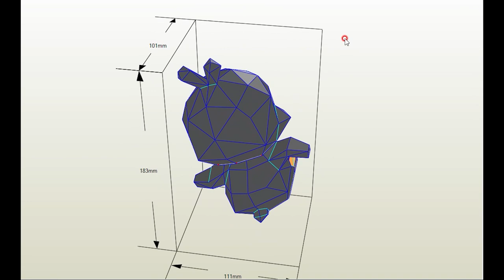페이퍼크래프트 펭수 아닌 팽귄 종이모형하는남자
페이퍼크래프트 펭수 아닌 팽귄 종이 모형 종이 접기

팽귄의 머리를 건드리면 머리가 흔들거리는 팽귄  모형을 만들어 보았습니다

출처는 영상에 나옵니다

우리의 봄은
🎵Track : 우리의 봄은 -    • [잔잔한 피아노 감성음악] 우리...

🎵Track : 슈룹 -    • [사극 OST느낌 동양풍 음악]...

Sakura Romance
🎵Track : 벚꽃 필 때 오시옵소서 - 틀자마자 사극 펼쳐지는 동양풍 음악 모음 -    • 🌸𝕡𝕝𝕒𝕪𝕝𝕚𝕤𝕥🌸 벚꽃 필 때...